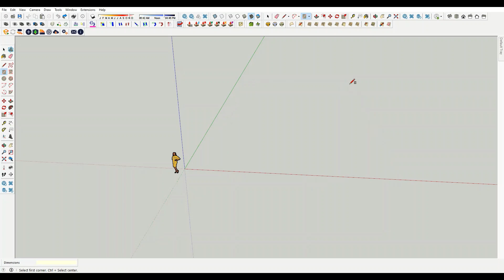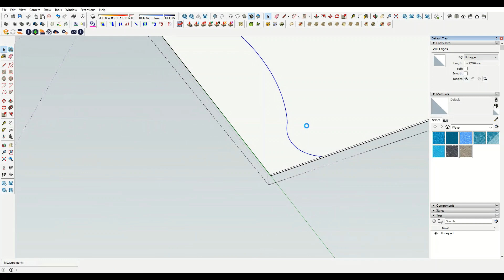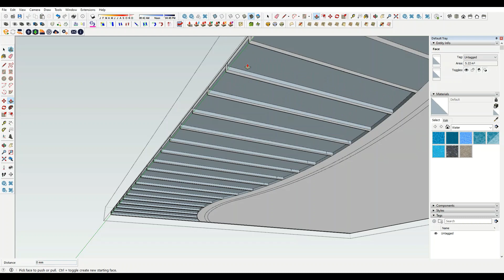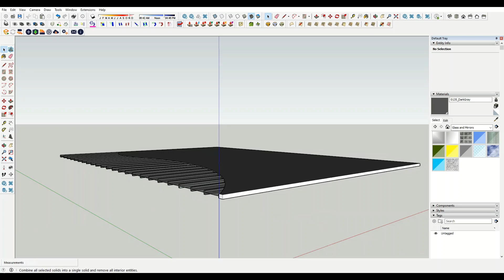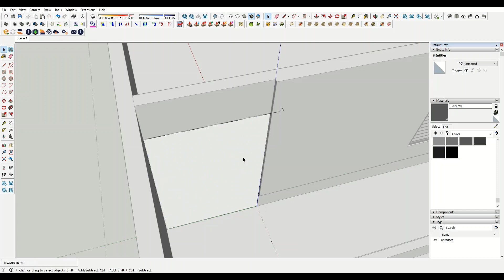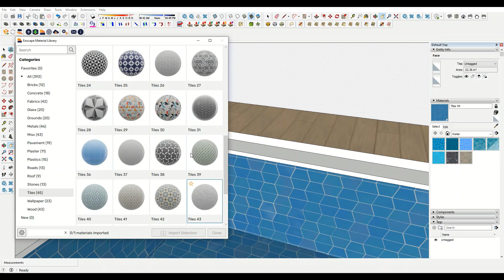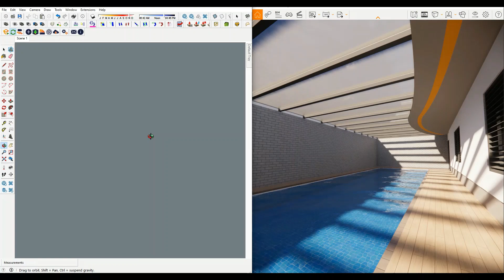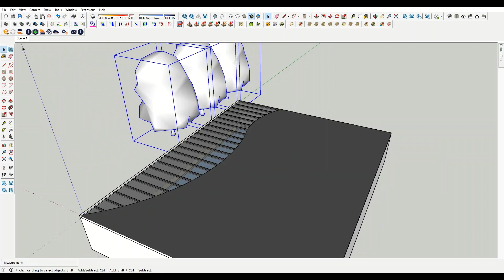SketchUp Swimming Pool Design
Sharing my SketchUp 3D Animation Swimming Pool Design.

Modelling :
Sketchup Pro 2021
Render :
Enscape 3.1

Note:
*This video presentation is for your reference purpose only. Kindly consult professionals (Engineers and Architects) for a safe and cost-effective design.

SHARE to spread the happiness 😍

If you have any comment or suggestions just type it down below.

THANK YOU! for your time watching my video creation.😊😇